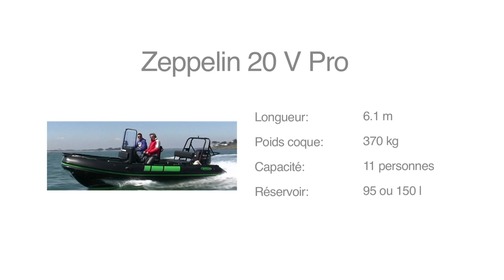Zeppelin 20V Pro pour la pêche, plongée, traction | Boats TV, tests et présentations de bateaux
Le Zeppelin 20V Pro  est un semi rigide reconnu par les spécialistes pour son passage dans la mer, sa capacité de chargement ainsi que sa capacité à ne pas mouiller.
Ce bateau est destiné à différents usages plaisance: pêche, plongée, traction mais aussi croisière familiale.

Longueur: 6,10 m.
Largeur : 2,48 m.
Poids : 370 kg.
Flotteurs : hypalon néo.
Puissance maxi : 175 Cv.
Cat. C / 20 places.

Retrouver les présentations et les essais de bateaux. Voiliers, bateaux à moteur, yachts sont tous présentés sur Boats TV. Vous retrouverez également des présentations de produits: accastillage, voiles ou équipements de sécurité. Vous êtes à la recherche d'un voilier, d'un bateau à moteur, d'un yacht, d'un semi-rigide ou d'un équipement particulier, BoatsTV est la chaine indispensable!